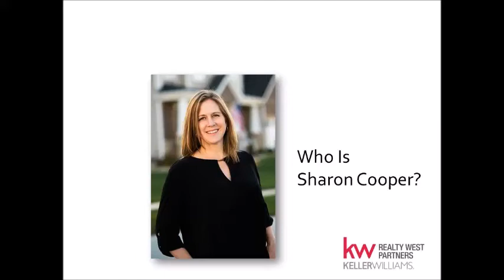Meet Sharon Cooper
Sharon Cooper is a Listing Agent with The Chad Wilson Group.  In this video, she talks about how she came to work with the team and what she sees as her role with sellers.  She also offers advice to home owners who are thinking about putting their home on the market.